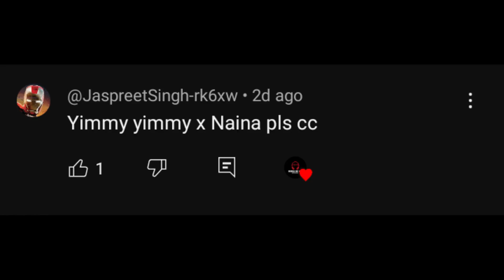Yimmy Yimmy X Naina - [Edit Audio] Non Copyright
Give credit by tagging @nibbabeats  in the Description of your video.

If you love listening my edits .

So just plug your headphones and get started🤟.

Keep listening Keep vibing😌.
𝐒𝐨𝐟𝐭𝐰𝐚𝐫𝐞 𝐮𝐬𝐞𝐝  ::

 →Audio   →    edjing mix , fl studio,
 →Video  →    Avee player ,
 →Background  →  Picsart,
 → Background AMV Video  → After Effect 2020